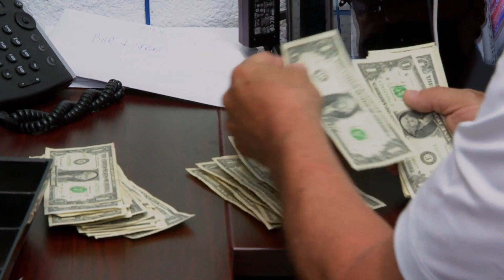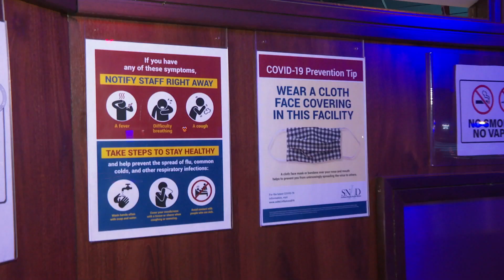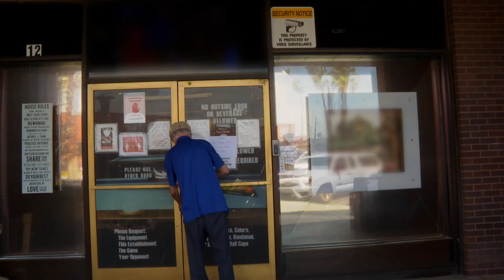Behind the 8 Ball 🎱 Sneak Peek | Bar Rescue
Griff's, a premier billiards hall in Las Vegas, is at risk of closing after the owner struggles to recover from the effects of the pandemic and his inept manager.